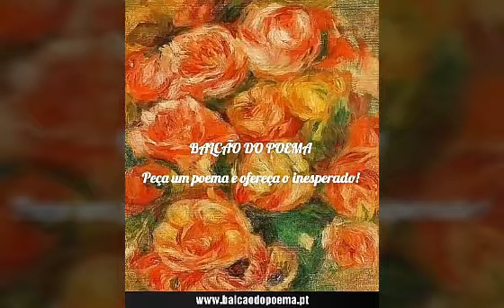Ser mãe (44)- Handbook da Maternidade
Apontamentos de maternidade desde o nascimento do apelo cerebral até ao primeiro aniversário de existência mundana do filho.

Autoria: Sara Alfenim
Dizeres: Sara Alfenim, Tânia Morais, Inês Zorro, Ariete Oliveira, Marina Vaz, Cátia Gabriel